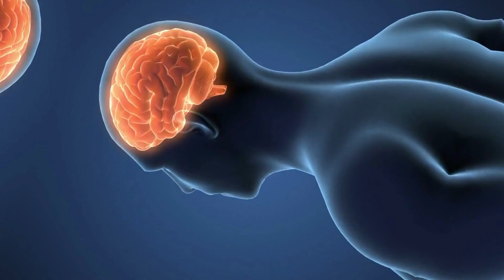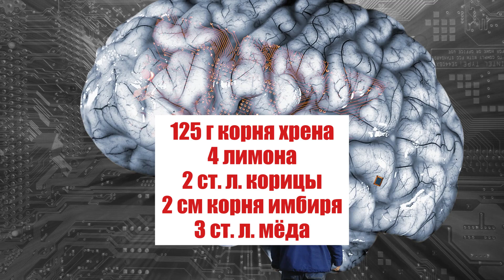Самое мощное бабушкино средство для памяти! Улучшит зрение и слух. Ясность ума до самой старости.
ВНИМАНИЕ!!!

⚠ Видео загруженные на канал созданы на основе принципа добросовестного использования.